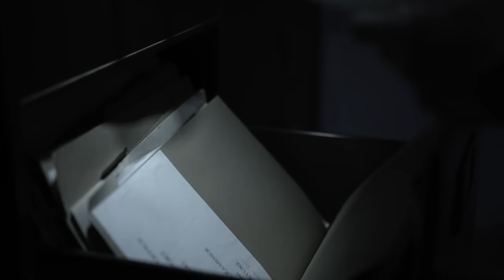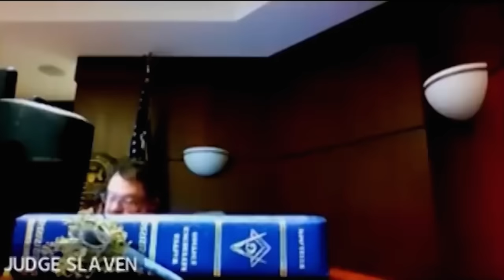Court Cam: "YOU'RE FIRED!!" - Top 8 Moments | A&E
Check out these top 8 intense moments as defendants take matters into their own hands in this compilation from Court Cam!

Chapters:
0:00 - Man HEADBUTTS His Own Lawyer
4:56 - Man threatens to murder judge because he wants to eat breakfast
6:51 - Murderer spits on his own lawyer
10:06 - An alleged sex offender won't cooperate during his virtual hearing
13:41 - An inmate tries to have his attorney removed from his case
18:51 - Man Shows Up to Court SHIRTLESS
23:43 - Defendant keeps asking judge to dismiss all the cases he has
28:08 - Rude Defendant Questions Judge's Integrity